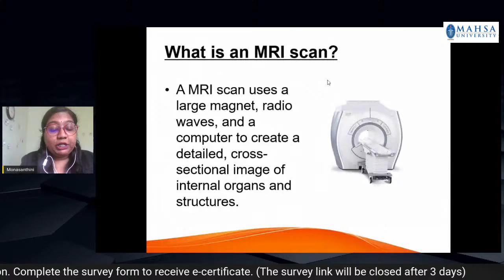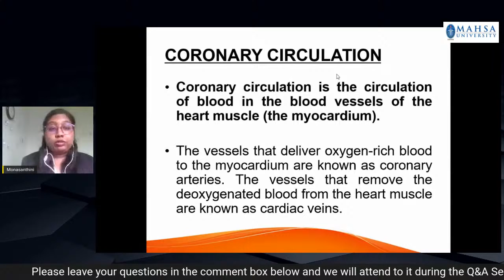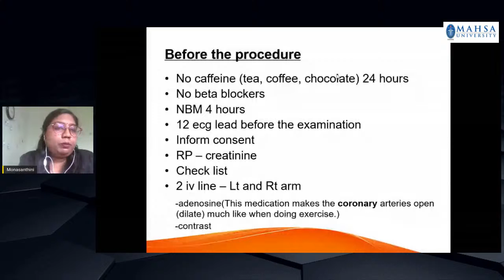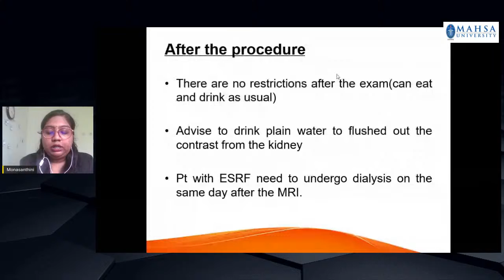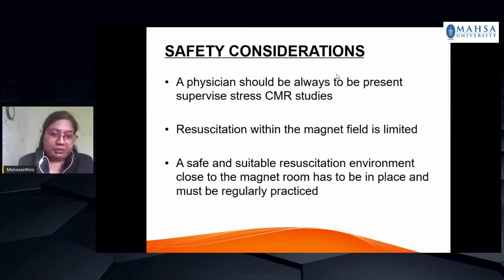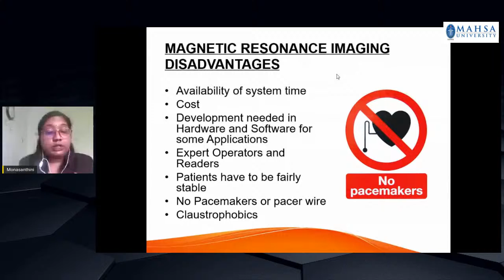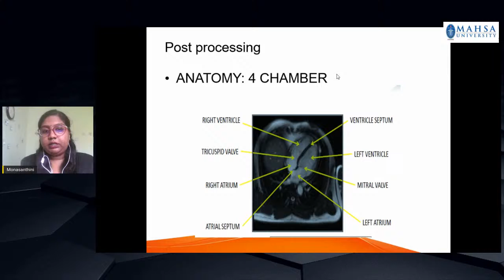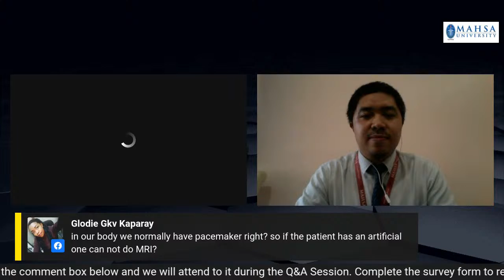Cardiac MRI: What You Need To Know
The Department of Medical Imaging, Faculty of Health Sciences, will host a webinar entitled “Cardiac MRI: What You Need To Know”. Join us to have a glimpse on sharing on this topic. Coming to you LIVE on MAHSA University's FB, 28th October @3.00PM!